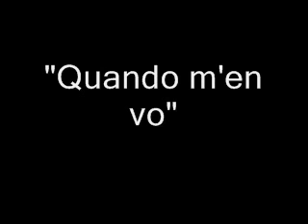Dessay: Quando m'en vo (La Boheme)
Natalie Dessay
Quando m'en vo (La Boheme)
Recital in Paris: July 7th, 2005